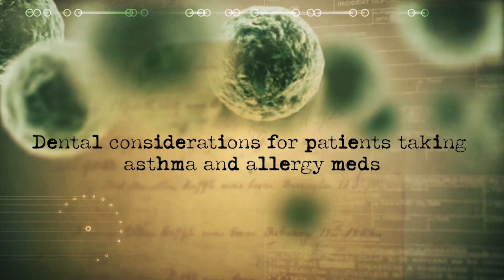Dental considerations for patients taking allergy and asthma medications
There's several things dental health-care providers need to be aware of when treating patients who take allergy or asthma medications. Bonus: If you're a patient, watch this to understand why your dentists need to know about your meds to keep you safe during the appointment.